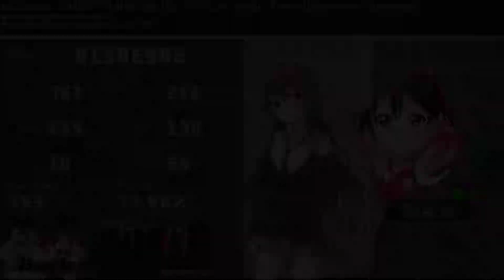osu! - CANDYYYLAND [Bittersweet Surrender] ⭐7.17 TECH MAP PASS!!!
What do you say about that Jazzercize?? (2nd TRY BTW)